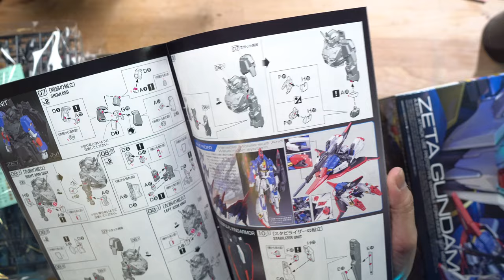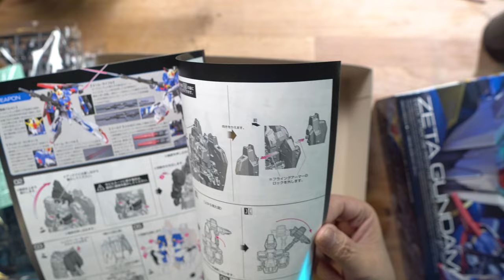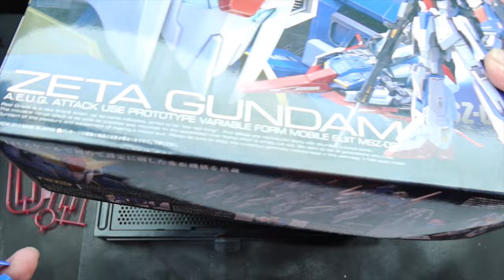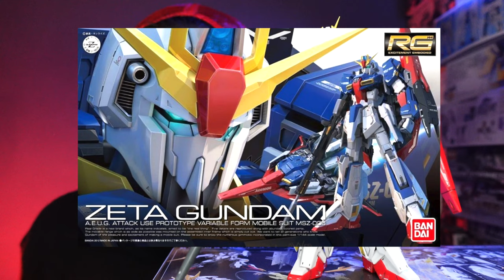ง่อยไปนิส.! [RG] ZETA GUNDAM 1/144